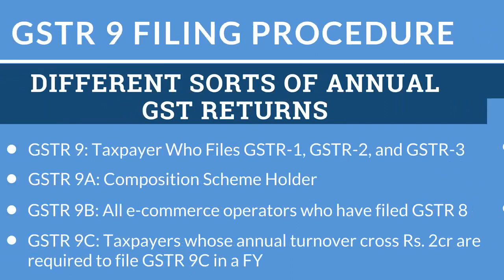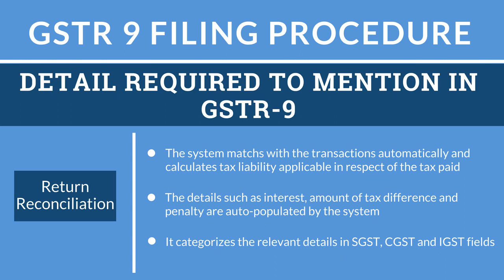A Simple Guide of GSTR 9 Filing Online | How to File GSTR 9 Annual Return?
Step by step procedure for GSTR 9 Filing. Get to know all the rules and regulations for GSTR 9 online filing along with compliance procedure. We have also mentioned the Due Date, Penalty, Format, and Eligibility to File GSTR 9 Form.
GSTR 9 is an annual return form to be filed by the taxpayer once a year with all the consolidated details of SGST, CGST and IGST paid during the year. GSTR-9 is meant for a return form which is required to be filed once in a year by the regular taxpayers concerning GST regime.